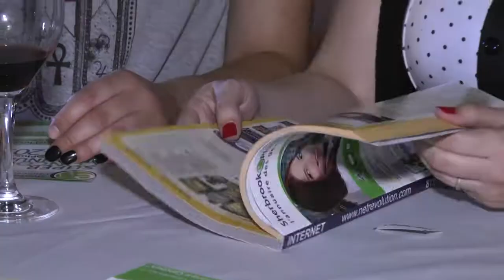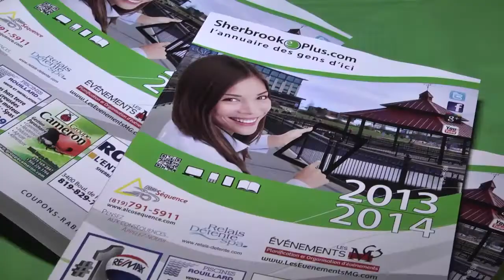Estrieplus.com lance son annuaire papier Sherbrookeplus.com - Estrieplus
L'équipe du journal Internet Estrieplus.com est fière de lancer son tout nouveau bébé : Sherbrookeplus.com - l'annuaire des gens d'ici 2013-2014.